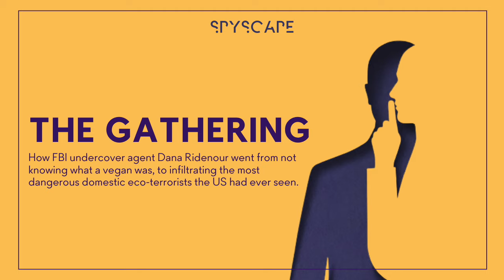The Gathering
Hear how the fantastic FBI undercover agent Dana Ridenour went from not knowing what a vegan was, to infiltrating the most dangerous domestic eco-terrorists the US had ever seen.

From SPYSCAPE, the HQ of secrets. A Cup And Nuzzle production. Series producer: Joe Foley. Produced by Max Bower. Music by Nick Ryan.